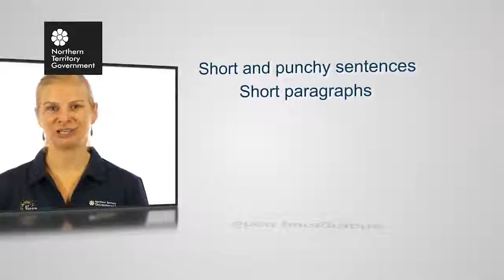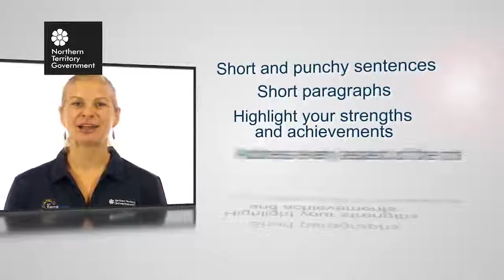NT Training Awards 2015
The NT Training Awards are the Department of Business annual premier event recognising training excellence and achievements by Territory businesses, training organisations, apprentices, trainees, trainers and students. The awards are an official recognition of excellence and achievements in gaining the highest standards of knowledge and skills, in contributing to high standards of training, and for personal achievement in the vocational education and training (VET) sector. There are individual and organisational awards, eleven in total.